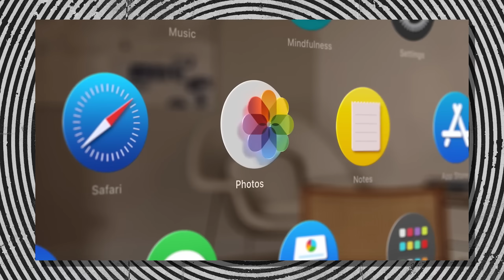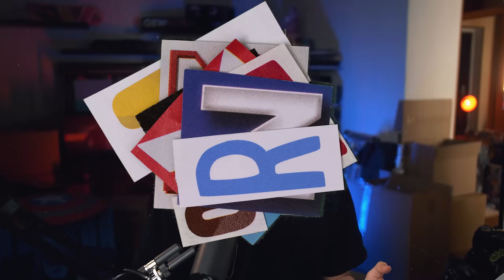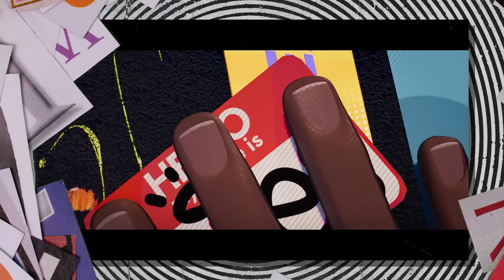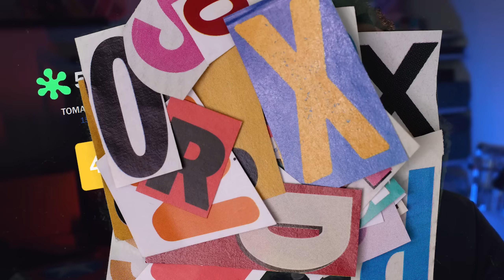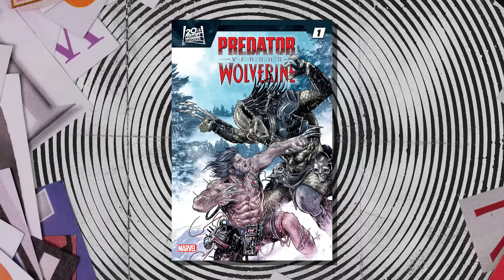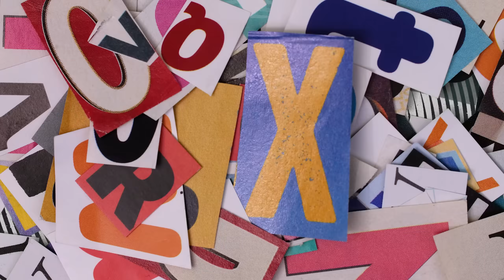Успех ТРАНСФОРМЕРОВ // РОСОМАХА против ХИЩНИКА // Том Холланд уходит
Почему уходит Том Холланд, геймплей Mortal Kombat 1, Росомаха сразится против Хищника, постер новых «Охотников за привидениями», когда выйдет Человек-Паук 2 для PS5 и многое другое!

таймкоды:
00:00 В этом ролике...
00:04 Вступление
0:11 Дата выхода Spider-Man 2 на PS5
5:12 Очки от Apple
7:04 Прокат «Стражи Галактики. Часть 3»
7:31 Успех «Человек-Паук: Паутина Вселенных»
8:30 Том Холланд уходит
10:12 Геймплей Mortal Kombat 1
11:23 Оценки «Трансформеры: Восхождение Звероботов»
12:12 Росомаха против Хищника
13:11 Анонс «Охотники за Привидениями 4»
13:54 Режиссер «Бэтмен: Отважный и Смелый»
15:02 «Капитан Америка 4» сменил название
15:28 Билл Скарсгард в  новой роли
16:25 Грустная новость
17:34 Самая важная новость